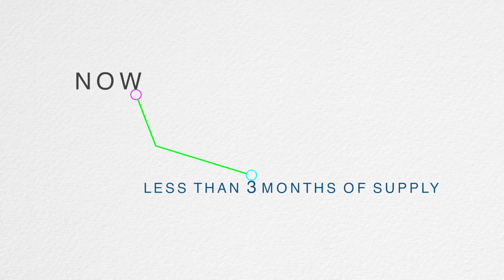CREB® Stats report May 2015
For the first time since December 2014, Calgary’s residential unadjusted benchmark prices improved over the previous month. Within the city of Calgary, housing prices totaled $454,100 in May, a monthly and year-over-year increase of 0.55 and 0.96 per cent.